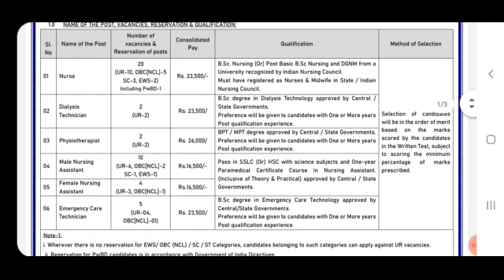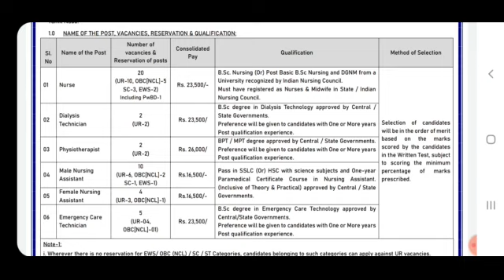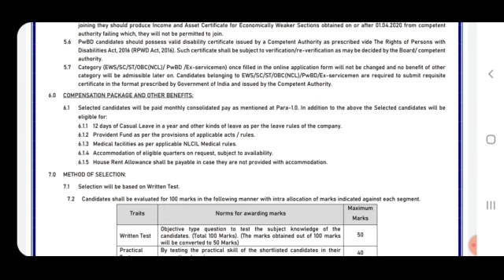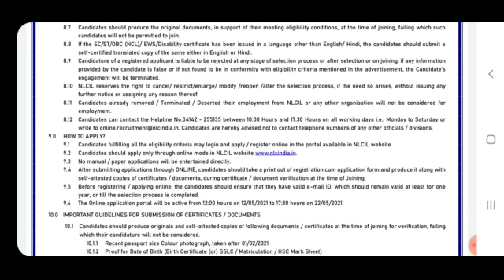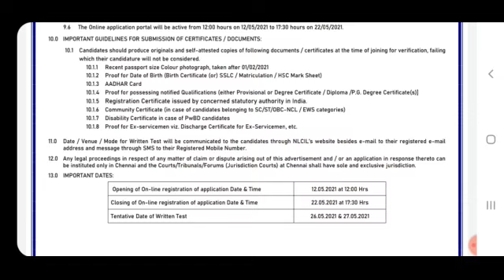Permanent Government Job | Government Jobs 2021 | arasuvelai 2021 |government jobs 2021 in tamilnadu